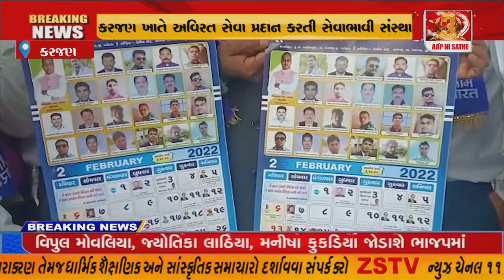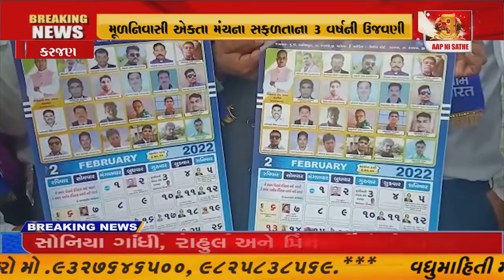કરજણ ખાતે સેવાભાવી સંસ્થા મૂળનિવાસી એકતા મંચના સફળતાના 3 વર્ષની ઉજવણી,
કરજણ ખાતે સેવાભાવી સંસ્થા મૂળનિવાસી એકતા મંચના સફળતાના 3 વર્ષની ઉજવણી//ZSTVNEWS//